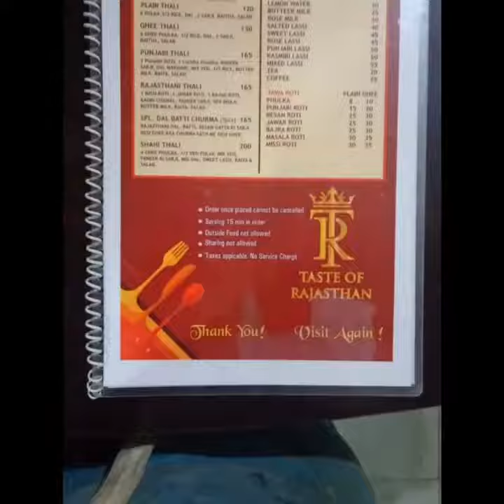best stocks to buy now | stock market | ashu bagri | stock market news